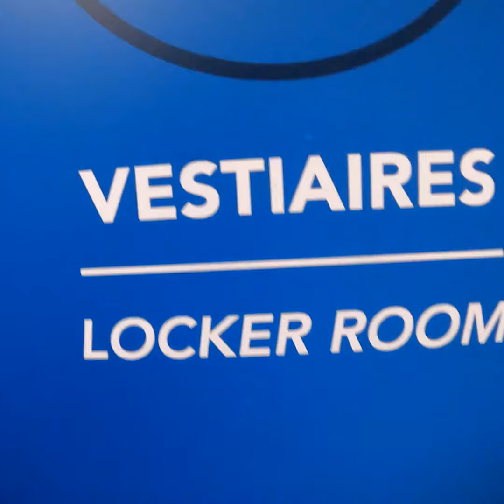Bienvenue Lebo Mothiba !